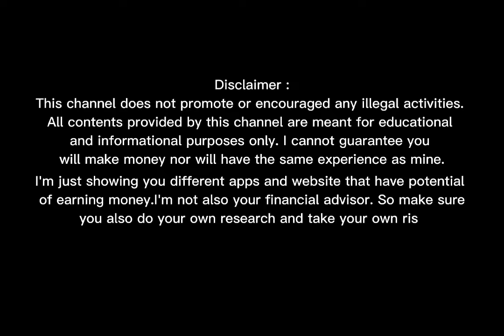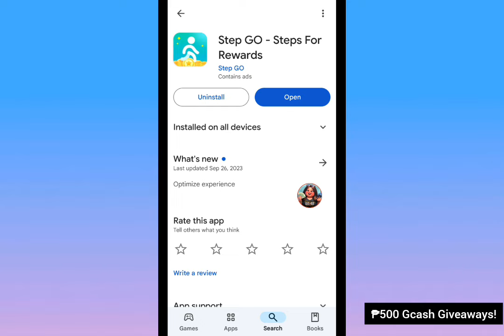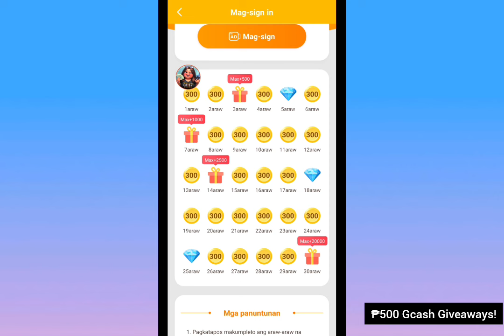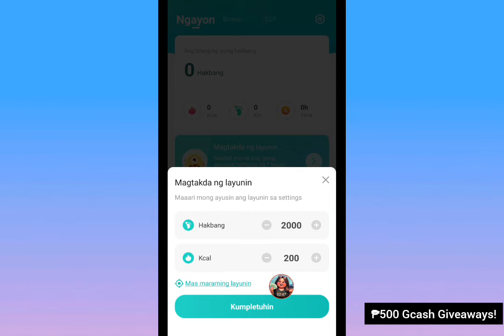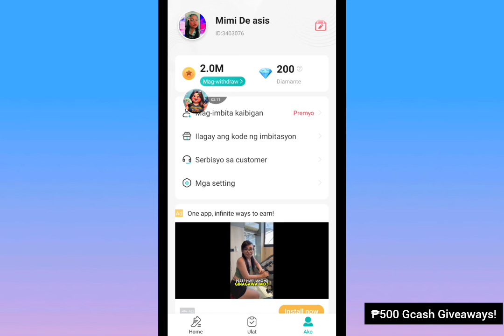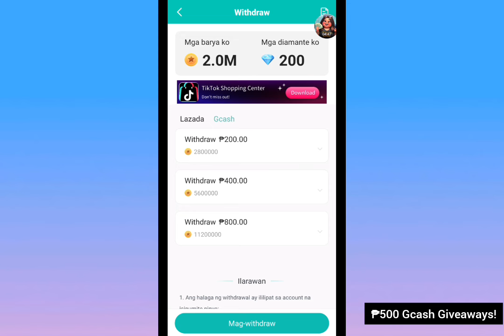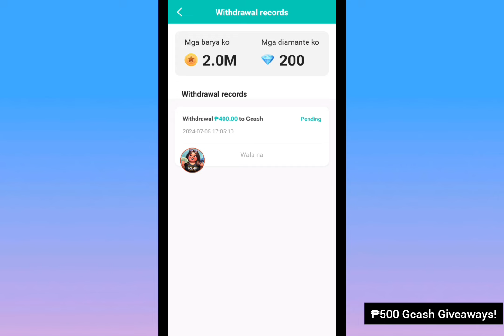Step Go Legit Ba? • 2024 Tagalog Update Review • NaCashout ko ang ₱400 Pero Pending Padin!